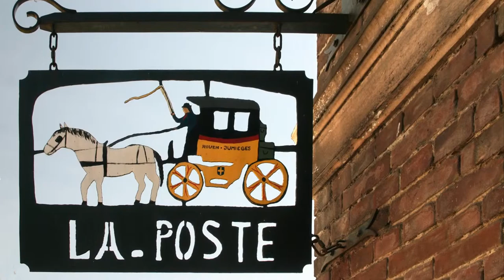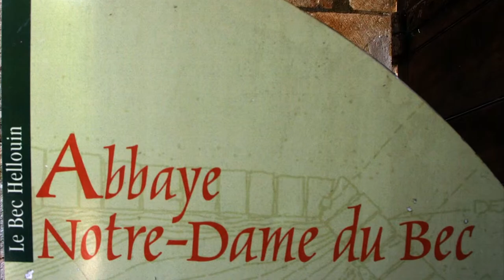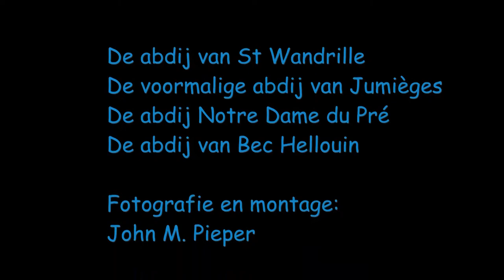Abdijen in Normandië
Abbaye de Saint Wandrille, Abbaye de Jumièges, Abbaye Notre Dame du Pré,
Abbaye du Bec Hellouin.